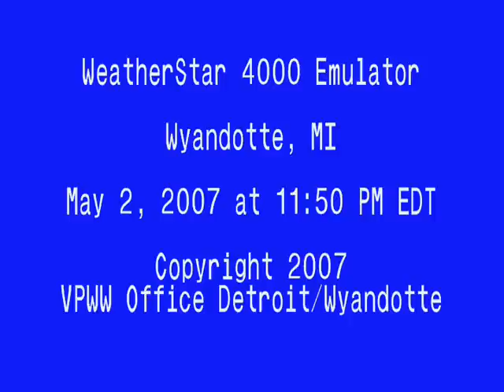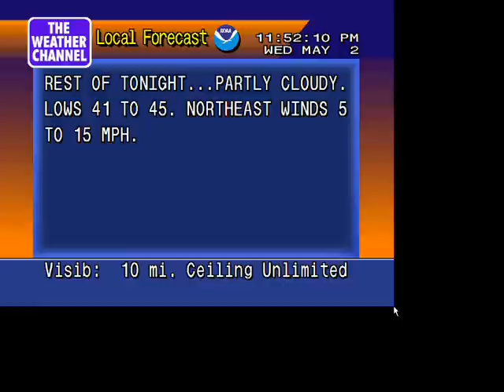WeatherStar 4000 Emulator, Wyandotte, MI 5-2-07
WeatherStar 4000 Emulator for Wyandotte, MI. This is how the Star 4000 was set up on Wyandotte's Cable System from 1995 to 2002. We have the Intellistar Now.